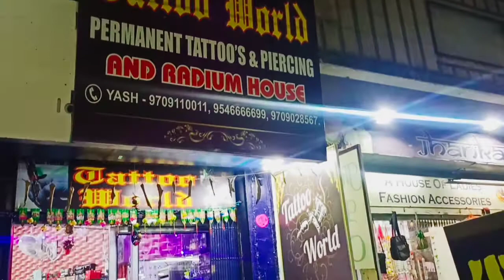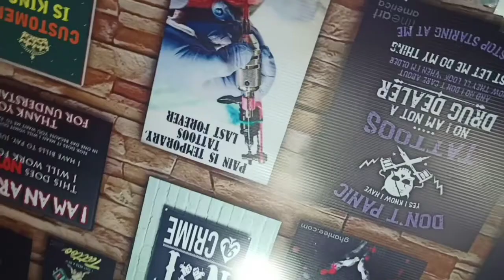TÅTTØÖ VLØG by Vloggerabhishek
After long time Sorry guys for to much of delay . Hope u guys enjoy this video .

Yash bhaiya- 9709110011